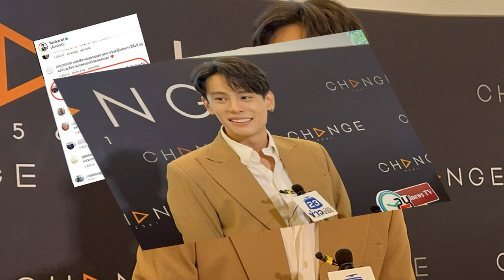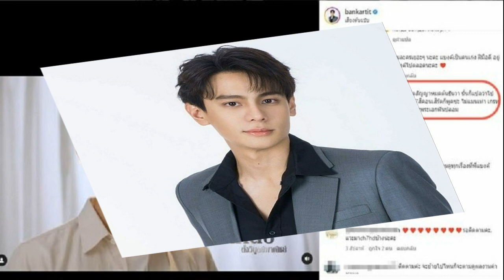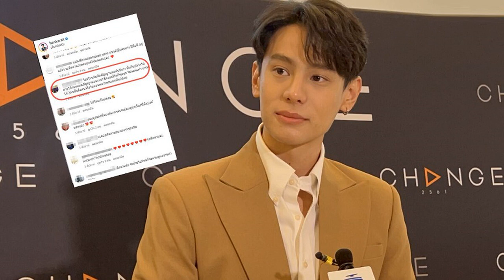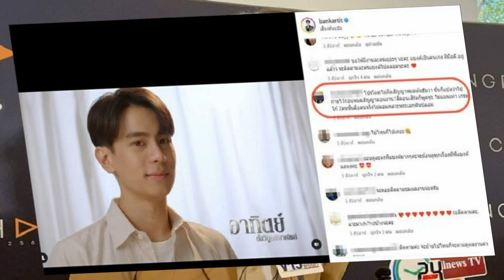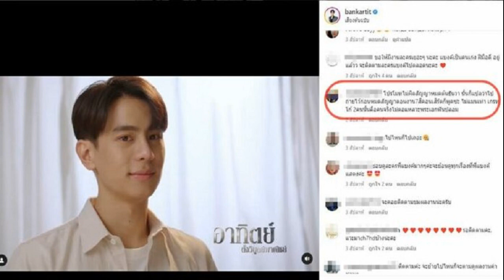แบงค์ อาทิตย์ แจงดราม่า ทัวร์แฟนละครช่อง 7 ถล่ม ไม่ให้เกียรติบ้านเดิม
อยู่ๆ ก็โดยทัวร์จากแฟนละครช่อง 7 โจมตี ว่ายังไม่ทันหมดสัญญาก็โปรโมตละครช่องอื่น เป็นการไม่ให้เกียรติช่อง 7 ล่าสุดเจอนักแสดงหนุ่ม แบงค์ อาทิตย์ ตั้งวิบูลย์พาณิชย์ ในงานบวงสรวงละคร CLUB FRIDAY THE SERIES 14 LOVE&BELIEF ที่ GMM Grammy ผู้สื่อข่าวได้มีโอกาสสอบถามนักแสดงหนุ่มถึงประเด็นดังกล่าว
ถามเรื่องทัวร์ลงเรื่องที่เราโปรโมทช่องวัน? “ผมเฉยๆ มาก เพราะผมเข้าใจว่าแฟนคลับช่อง 7 เขามีคนที่รักช่อง 7 มากๆบางอย่างเขาอาจจะทำโดยที่ไม่ได้ตั้งใจ ผมเข้าใจและไม่ได้โกรธใครเลย เราเข้าใจว่าเขามองว่าเราไม่ให้เกียรติช่อง7 เขาไม่รู้ว่าเราคุยกับช่องไว้แค่ไหน เราแค่อธิบายว่าสัญญาผมหมดตั้งแต่ต้นเดือนธันวาแล้วนะ
งงไหมว่าอยู่ๆ ทำไมทัวร์ถึงลง? “ไม่งงครับเพราะว่าผมก็ไม่ได้บอกเขาว่าผมหมดสัญญาเมื่อไหร่ เขาก็อาจจะเข้าใจผิดอาจจะอารมณ์เสียนิดหน่อย เราก็แค่อธิบายกับเขาว่าสัญญาผมหมดแล้ว ไม่ได้หมดสิ้นปีเหมือนนักแสดงหลายคน”

เหมือนเราโดนด่าฟรี? “ผมไม่ได้รู้สึกเหมือนโดนด่าเท่าไหร่เพราะเขาไม่รู้จริงๆ เขาแค่เข้าใจผิดเรามากกว่า เขาน่าจะเข้าใจผิดถึงมาว่าเรา พออธิบายทุกอย่างมันก็เปลี่ยน ไม่มีใครเข้ามาด่าแล้ว”
กลับคอมเมนต์ที่เขาพูดแรงๆ เรารู้สึกอย่างไรบ้าง? “ยังไม่ค่อยเห็นเท่าไหร่ เรื่องนี้ผมไม่ได้ซีเรียสเลยค่อนข้างที่จะเข้าใจความรู้สึกของทุกคน
ได้เข้าไปคุยกับผู้ใหญ่ทางช่อง 7ถึงเรื่องที่เกิดขึ้นหรือเปล่า? “ล่าสุดที่เข้าไปสวัสดีปีใหม่มา ไม่ได้คุยเรื่องดราม่าพวกนี้เท่าไหร่ จะคุยเรื่องขอบคุณที่ให้โอกาส และเขาก็ถามถึงสาเหตุว่าอะไรยังไง ผมก็บอกว่าถ้าเกิดมีโอกาสยังอยากที่จะกลับมาเล่นกับทางช่อง 7 พูดตรงๆว่าถ้าช่อง 7 ไม่ได้เอาผมมาเล่นละครเมื่อ 7ปีที่แล้ว ตอนนี้ก็ไม่รู้ว่าผมจะอยู่ตรงไหนของวงการบันเทิงเหมือนกัน
เรียกว่าจบกันด้วยดี? “จบกันด้วยดีครับตอนนี้ก็ยังถ่ายละครของช่อง 7 อยู่เป็นงานที่ค้างอยู่ เรื่องรักในรอยลวง น่าจะเหลืออีกประมาณ 45 เปอร์เซ็นต์”

ถึงเราจะหมดสัญญาแล้วช่อง 7 ยังมีละครให้เราอยู่ไหม? “ได้คุยกันถึงเรื่องนี้กับคนในช่อง เขาบอกว่ามันอยู่ตามยุคสมัย มันมีการเปลี่ยนแปลงที่สามารถนำนักแสดงที่ออกไปแล้วกลับมาเล่นได้ต้องรอดูเรื่องของระยะเวลาผมก็บอกว่าผมยินดีกับไปเล่นเสมอเลยครับ

ผมต้องขอบคุณแฟนแฟนที่ซัพพอร์ตเราคือมีคนที่เข้าใจและไม่เข้าใจผมว่าทุกอย่างคุยกันด้วยเหตุผลได้คนที่ไม่เข้าใจพอคุยด้วยเหตุผลทุกอย่างก็จะคลี่คลายเอง”
ตอนนี้เป็นนักแสดงอิสระ รู้สึกอย่างไรบ้าง? “ตื่นเต้นดีครับ สั่นสู้ครับ ผมชอบความท้าทายที่เราจะได้เล่นกับคนเก่งๆ เราอยู่ช่อง 7 เราก็ได้เจอคนเก่งๆ แล้ว พอเราออกจากช่อง 7 เราก็ได้มาเจอนักแสดงยอดฝีมือในอนาคตอีกเยอะแยะ แค่เรื่องสงครามเงิน ที่เปิดมาผมก็เจอนักแสดงที่เก่งๆ ผมก็รู้สึกว่าสั่นสู้ครับ อยากสู้กับพี่ๆ ทุกคน เพราะว่าทุกคนเขาก็เป็นยอดฝีมือในวงการบันเทิง เราเป็นเด็กพี่เพิ่งหัดเล่นละครได้ไม่กี่ปีครับรู้สึกว่าอยากที่จะเล่นกับเขาครับ”

อยากเล่นบทไหนกับการเป็นนักแสดงอิสระ? “ฝาแฝดก็อยาก ฆาตกรโรคจิตก็อยาก LGBT ก็อยาก คือไม่ได้ไปสายวายนะครับ แต่เป็นละครที่มีคาแร็กเตอร์เป็น LGBT ทางร้าย ผมว่ามันเป็นอะไรที่ไกลตัวด้วย คือผมอยากเล่นบทอะไรที่มันแปลกๆ ครับ”